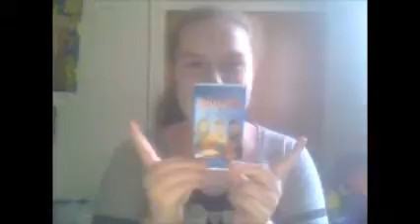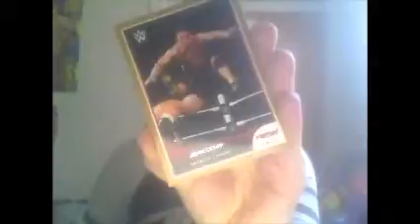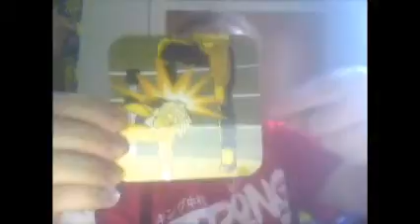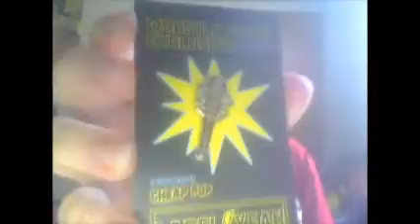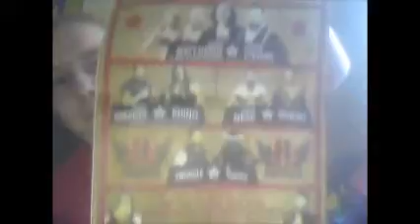MY LAST WRESTLECRATE! | September 2016 WrestleCrate Unboxing!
Enjoy my video and. . .

Musical.ly: @beckymania